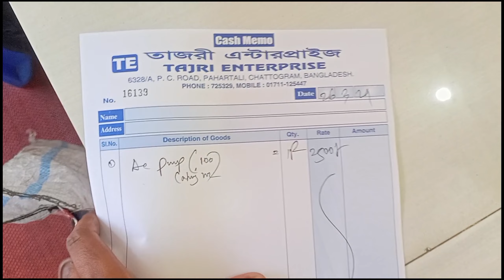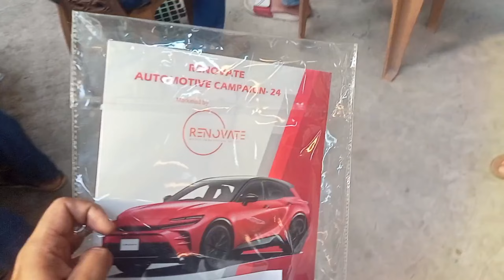how to repair/replace fuel/ac pump solved not starting problem of toyota corolla sprinter 1998-2002